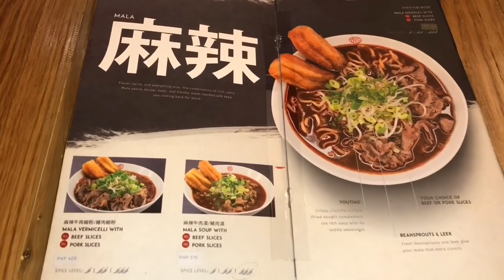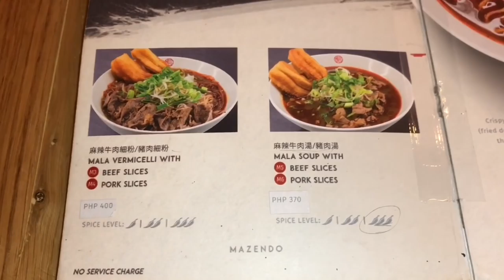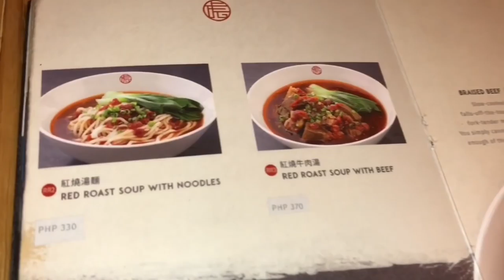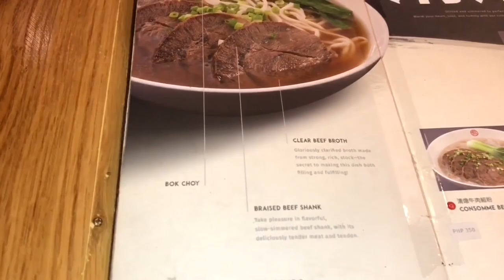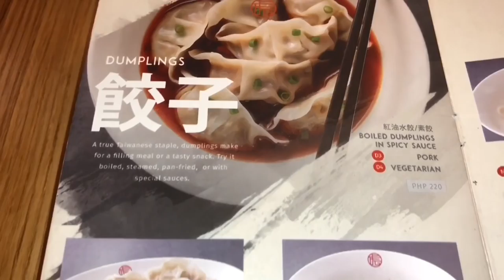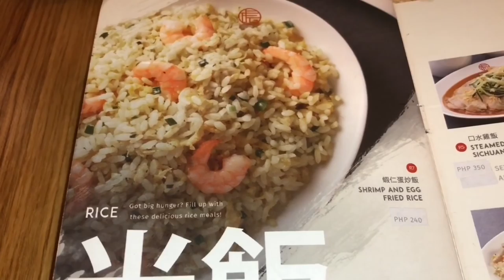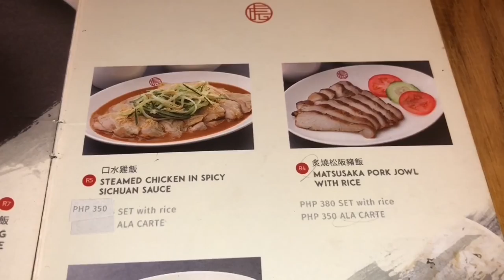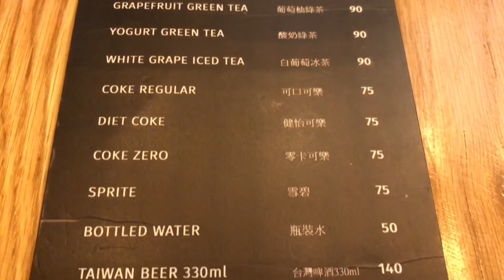Best Taiwanese Beef Noodle Soup Manila: Mazendo S Maison SM Mall of Asia Manila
Best Taiwanese Beef Noodle Soup Manila: Mazendo S Maison SM Mall of Asia Manila. There is nothing as satisfying as Taiwan’s quintessential comfort food - slow braised beef noodles soup so Noodle heads rejoice as the first Taiwan franchised Taiwan style Beef Noodle Soup restaurant has opened its doors on Philippine soil at the posh S Maison Mall at the Conrad Hotel Manila on May 19 2017 and this story gets even better they make fresh hand pulled noodles daily. This noodles shop is called Mazendo by Chef Sean Hsu and was first opened in Taipei in 2012 and has been franchised to the Philippines by restauranteur Johnlu Koa of Lartizan, Chatime and French Baker. They specialize in Taiwan Comfort Food delights like - Taiwan Beef Noodles with a choice of Mala, tomato base and consommé as well as Fried Rice and dumplings and trust us this dining experience will redefine your expectations of how Taiwanese comfort food should be. We practically devoured every item n the menu over 2 visits and can highly recommend the Mala Noodles with Beef Slices, Red Roast Beef Noodles, Consomme Beef Noodles, Boiled Pork Dumplings in Spicy Sauce, Boiled Dumplings in Sesame Sauce, Pork and Shrimp Dumplings, Shrimp and Egg Fried Rice, Hainanese Chicken Rice Set and would like to reiterate the very Best Taiwan Beef Noodle Soup and Mapo Tofu in Town that has raised the bar for these dishes in our future food adventures.

Mazendo Taiwan Beef Noodle Soup
S Maison, Conrad Manila, Seaside Boulevard Corner Coral Way,
Mall of Asia Complex (MOA), Pasay City